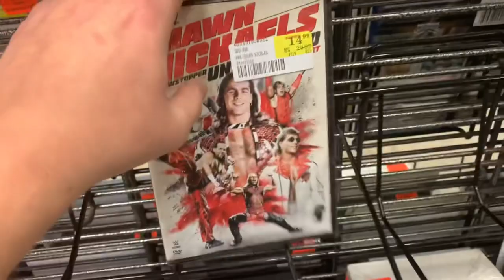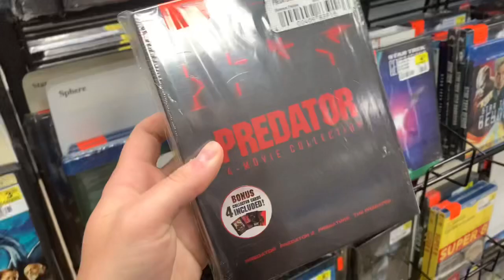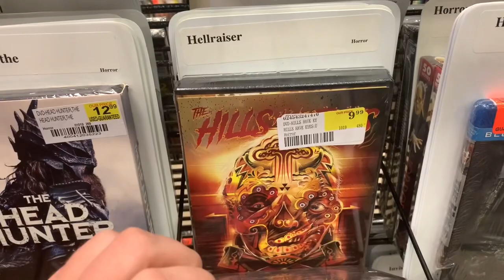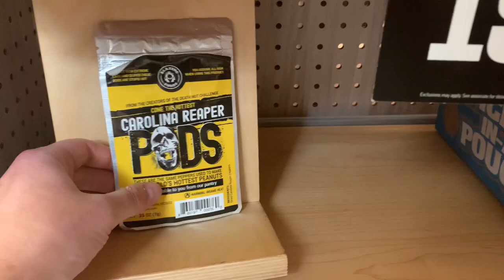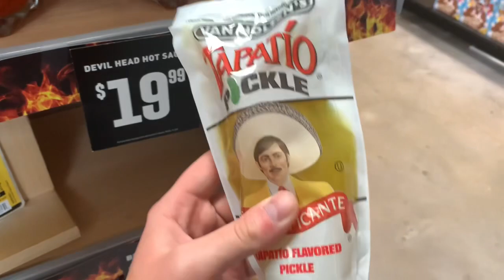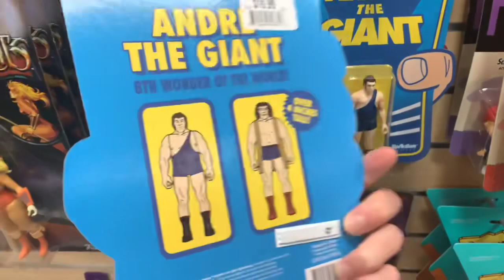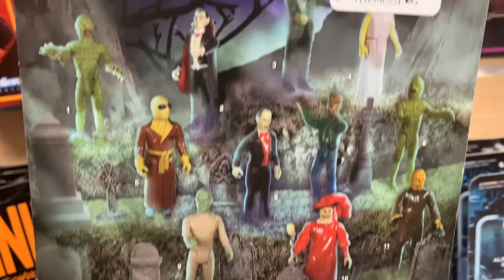FYE Trip Vlog With Girlfriend!!